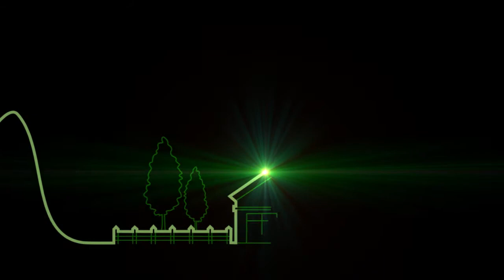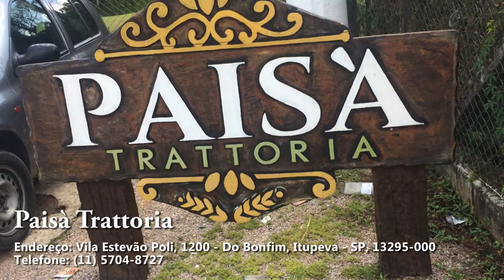Bons Lugares Para Comer em Itupeva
Itupeva é uma das cidades que mais recebe turistas aos finais de semana, com selo de cidade turística e diversos atrativos como o Parque Aquático Wet’n Wild e Shopping Outlet Premium a cidade também oferece boas opções gastronômicas que atendem diversos perfis.

Como o Alecrim Restaurante que oferece um cardápio saudável e preços modestos.

R. João Sábio Gonsalves, 8 - Jardim Ana Luiza, Itupeva – SP

O Paisá Trattoria com culinária italiana clássica, em um ambiente pitoresco e único em meio a natureza, com o serviços de Trattoria, Pizzaria e Bar buscando atender e satisfazer todos os públicos através de aromas e sentidos.

Rua Estevão Poli, 1200, Itupeva

O conceito internacional da rede Applebee’s é o “neighborhood grill”, que traduz a preocupação em transmitir ao cliente um ambiente confortável e aconchegante. O conceito tornou a rede líder mundial no segmento de restaurantes com conceito Casual Dining em 18 países

End: Estrada Joaquim Bueno Neto, 9999 Loja 56 - Rio Baixo - Itupeva – SP
Acesso através da Rod. Bandeirantes Km. 72 – no Shopping Outlet Premium
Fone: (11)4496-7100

Já o Restaurante Família Menegon é para quem gosta da comidinha da roça feita no fogão à lenha, o restaurante pertence ao Turismo Rural e Circuito das Frutas uma boa opção para quem gosta de natureza, o local tem parreirais com sistema colha e pague, animais e a simpatia dos proprietários.
Via Paulo Leone (706) próximo ao hospital municipal de Itupeva,

Outra opção com comida caseira, fogão à lenha e com sabor da roça é o Restaurante Parada do Quilombo que conta com a simpatia do Laerte e um torresminho que é uma delícia.

Rua Paschoal Vicentini, 80 - Quilombo, Itupeva – SP

Outras opções que vocês encontrarão no vídeo como o Madero, Riacho Doce, Restaurante Sacramento, Sushi Express e o mais Recente Rancho 75 com a qualidade do Pezão de Indaiatuba gerenciado por sua Irmã Elenir. No momento, o Restaurante funciona de quinta à domingo e com cardápio variado em frutos do mar e peixes.
End: Emancipadores do Municipio 444, Itupeva

Aprecie os sabores de Itupeva!